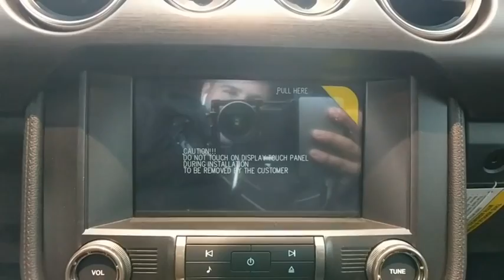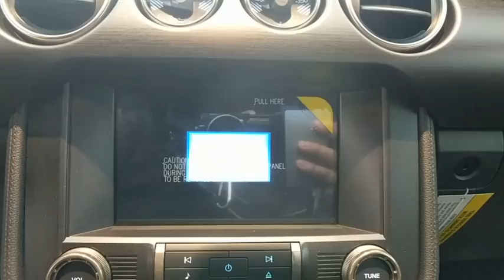2017 Ford Mustang Baltimore, Towson, Rockville, Owings Mills, Washington, MD TP8864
2017 Ford Mustang
2017 Ford Mustang Shelby GT350 - Stock#: TP8864 - VIN#: 1FATP8JZXH5524846

RARE Shelby Mustang GT350R! 329 Actual miles, bought here, showroom PERFECT. Clean CARFAX 1-owner. Black exterior w/ blue stripes, black leather. NAV, keyless start, BLACK CARBON RIMS, rear camera, MYSYNC, ELECTRONICS PACKAGE, and more... Click NOW!KEY FEATURES INCLUDEBack-Up Camera, Aluminum Wheels, Keyless Start Rear Spoiler, Keyless Entry, Steering Wheel Controls, Electronic Stability Control, Bucket Seats.OPTION PACKAGESELECTRONICS PACKAGE: soft door rollover, Universal Garage Door Opener (UGDO), Turn Signal Mirrors, Radio: AM/FM Stereo & CD Player, 9 speakers, SiriusXM Satellite Radio Subscriptions to all SiriusXM services are sold by SiriusXM after trial period, If you decide to continue service after your trial, the subscription plan you choose will automatically renew thereafter and you will be charged according to your chosen payment method at then-current rates, Fees and taxes apply, To cancel you must call SiriusXM at 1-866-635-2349, See SiriusXM Customer Agreement for complete terms All fees and programming subject to change, Sirius, XM and all related marks and logos are trademarks of Sirius XM Radio Inc, Dual-Zone Electronic Automatic Temperature Control, Voice-Activated, GAS GUZZLER TAX, OVER-THE-TOP RACING STRIPE. Serviced here, Non-Smoker vehicle, Originally bought here.EXPERTS REPORTRegardless of trim level, the Mustang's interior materials are high-quality. Drivers of almost all sizes will easily find a suitable driving position, thanks in part to a standard telescoping steering wheel. -Edmunds.com.SHOP WITH CONFIDENCECARFAX 1-OwnerWHO WE AREBuy with confidence knowing Len Stoler Porsche has been exceeding customer expectations for many years and will always provide customers with a great value!Horsepower calculations based on trim engine configuration. Please confirm the accuracy of the included equipment by calling us prior to purchase.